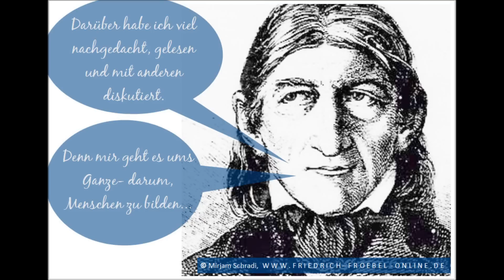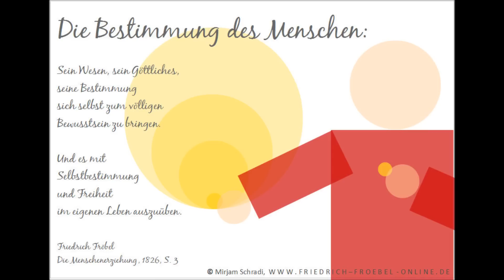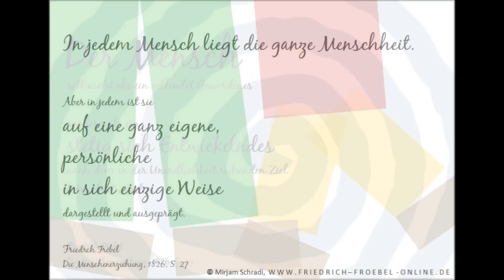FRÖBELPÄDAGOGIK: Fröbels Menschenbild - Zitate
Menschenbild (Bild vom Kind) der Fröbelpädagogik - illustrierte Original-Zitaten aus Friedrich Fröbels Buch "Die Menschenerziehung" (1928). Mehr Zitate Infos zur Fröbelpädagogik

FRÖBELSHOP - Fröbelspielzeug u. Spielgaben, Baukarten, Baby Bälle, Poster zur Fröbelpädagogik